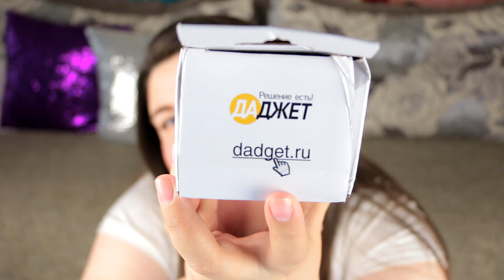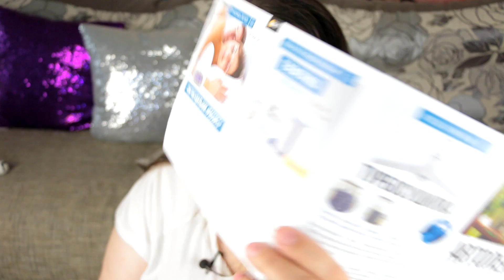Как защитить себя от утечки газа? Полезный приборчик для дома - датчик (сигнализатор) утечки газа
Привет! Сегодня хочу Вам рассказать об очень полезном устройстве для тех, у кого дома есть бытовой газ - сигнализатор утечки газа от Даджет.

А так же не забывайте подписываться и тогда мы всегда будем на связи ;)

Группы ВК для блогеров
Интересные плейлисты:
🎥1. Начинающему блогеру и не только. Техническая сторона. Как снимать ВИДЕО
🎬6. Покупки с Китайских сайтов: Aliexpress, BuyinCoins, Banggood и др.
🎥7. Юмор, CHALLENGE, Галина Федоровна
🎬8. Ремонт своими руками в хрущвке
Моя камера: Canon 70D
Мои объективы: Canon EF-S 18-135mm f/3.5-5.6 IS STM
Звук: Микрофон Audio-technica ATR3350
Монтаж: Sony Vegas Pro 13